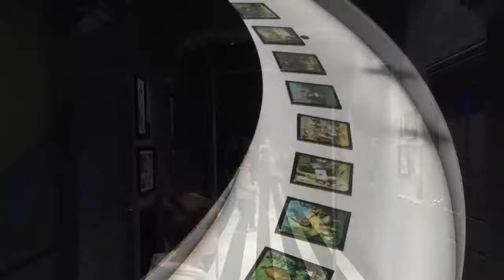Wonderland | Alice in Wonderland Exhibition at ACMI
Wonderland | Alice in Wonderland Exhibition at ACMI showing until 7 October 2018. Spend a couple of hours discovering original drawings, slides, and other artwork to do with Alice in Wonderland.